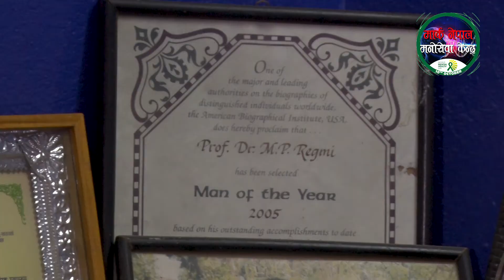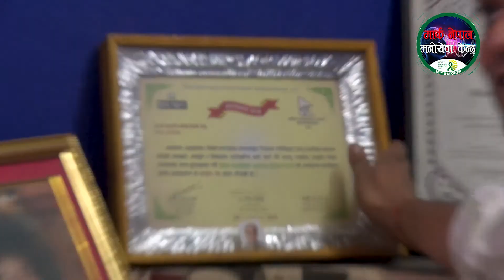पैसा ठूलो कुरा होइन । मान्छेको ब्यक्तित्व ठूलो कुरा हो ।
Manobid MARC-Nepal is a Psycho social organisation that works to promote mental health & psycho social well being among people. It organize varieties of psychological seminars, mental Health Awareness Training, workshops, individual counselling and other academic works regularly.
MARC Nepal
chabahil, chuchepati, kathmandu.
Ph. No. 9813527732